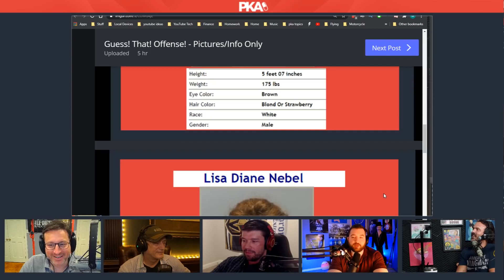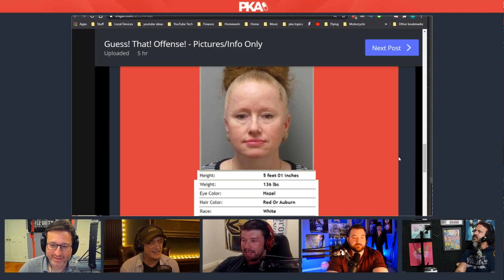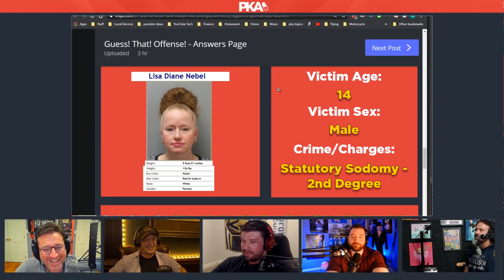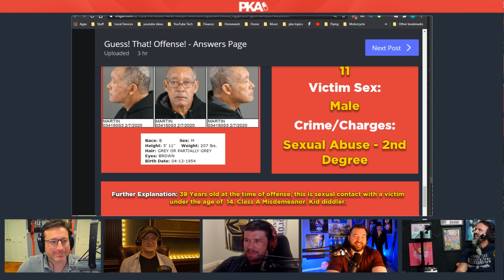Guess the Crime Round 4 | PKA